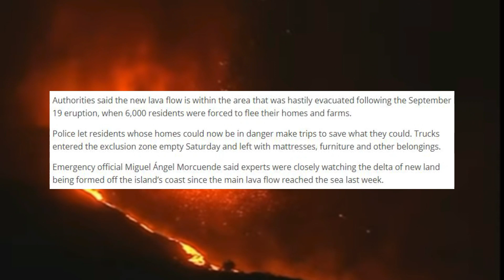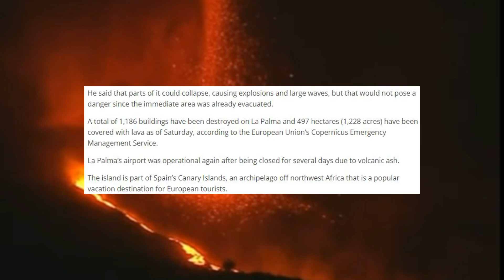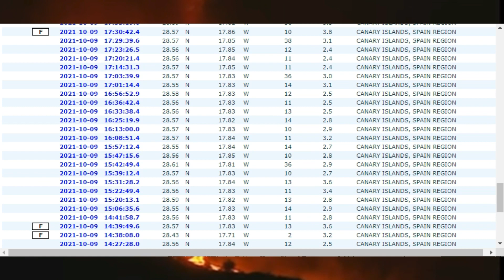Cumbre Vieja: La Palma 10 cm of Uplift On Northern Part Of The Island In A Mere 24 Hours!!!!!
Livestreams For The M Wire Powered By StreamYard: Get $10 OFF your first month of StreamYard HERE

We are making such material available in our efforts to advance our understanding of criminal justice, political, human rights, democracy, scientific and social justice issues etc. This constitutes a fair use of any such copyrighted material provided for under Section 107 of the U.S. copyright law.